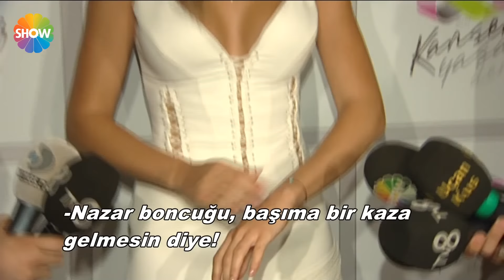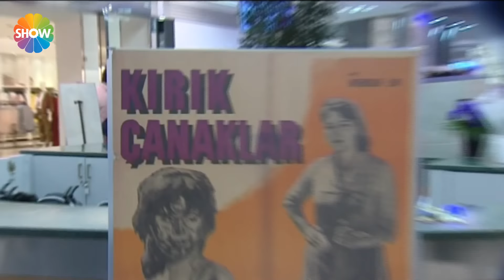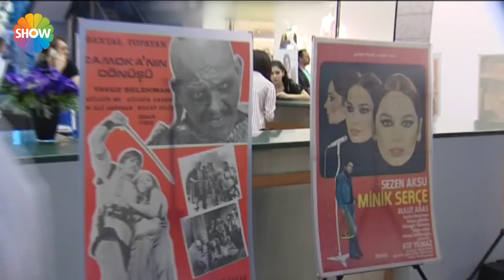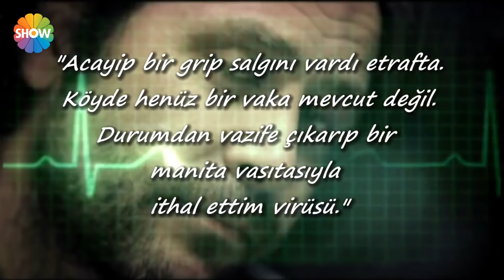Pazar Sürprizi 39.Bölüm